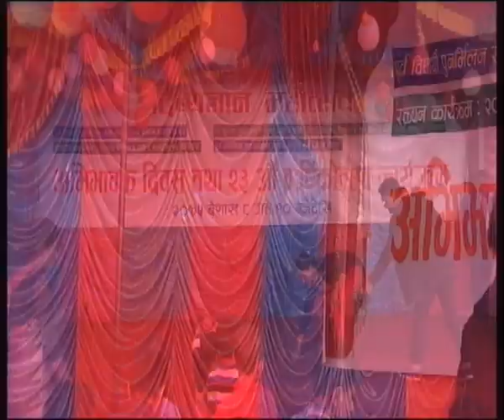Shin Kyokushin Karate Demonstration (Divya Gyan Dojo) I Mr. Rohit with his players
Nepal Shin Kyokushin Karate Demonstration

Coach: Rohit Diyali
Presenter: Subash KC
Participants: Min Bdr Magar, Subash Pokharel, Aryan Aryan and some students (players) from Divya Gyan School.